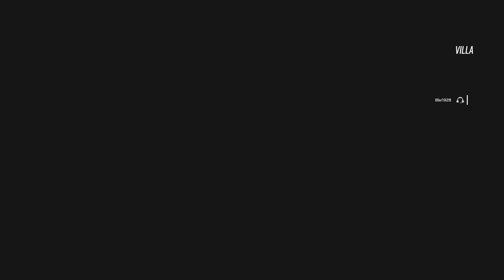Tom Clancy's Rainbow Six Siege Ranked Gameplay 11-1 😮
Ranked Gameplay, 11-1 KD, Villa 4-2 Win/Loss